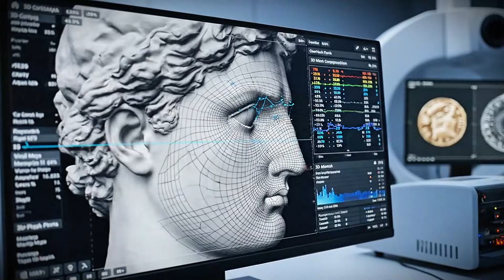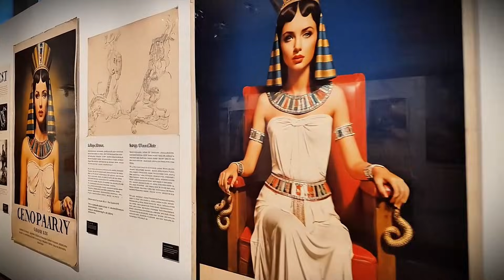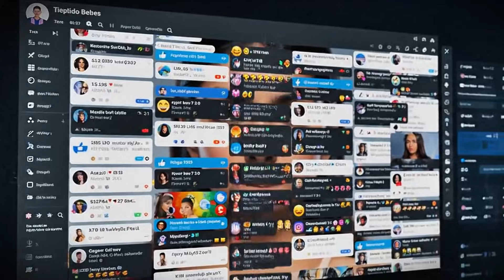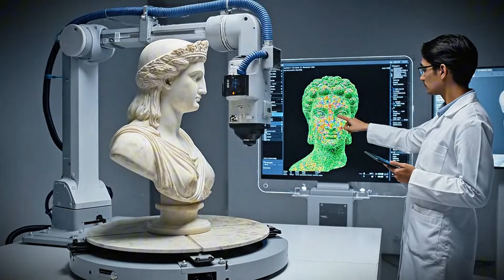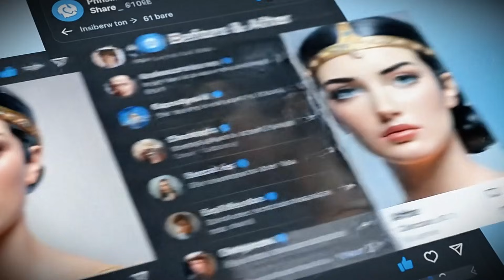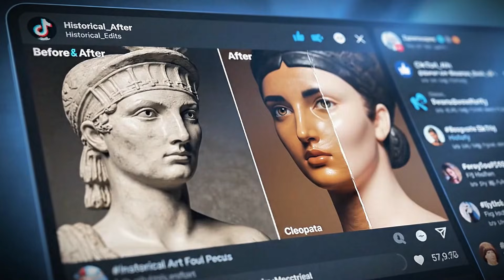The Real Face of Cleopatra — AI Reconstruction vs. Hollywood's Lie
For decades, Hollywood has shaped Cleopatra’s image — a glamorous queen with European features, alabaster skin, and stylized beauty. But cutting-edge AI facial reconstruction tells a radically different story. Using forensic anthropology, ancient art, coin portraits, and historical records, researchers can now approximate what Egypt’s last pharaoh truly looked like — and the result challenges everything cinema has taught us.
This documentary uncovers how Cleopatra’s identity was reshaped for Western screens, why her true appearance was obscured, and how modern technology is finally restoring historical accuracy. Explore the Ptolemaic dynasty’s Macedonian roots, Egypt’s cultural fusion, and the political motives behind Cleopatra’s portrayals over centuries.

Through archaeology, genetics, and AI modeling, we reveal the most evidence-based reconstruction of Cleopatra to date — not a Hollywood fantasy, but a real woman shaped by power, lineage, and the cultural mosaic of ancient Alexandria.

📜 In this video, you’ll discover:

How Hollywood rewrote Cleopatra’s appearance for modern audiences

Why ancient coins and sculptures reveal her true facial structure

How forensic AI reconstructs historically accurate faces

The political and racial controversies surrounding Cleopatra’s image

What ancient Egypt actually looked like during her reign

Why understanding Cleopatra’s real face matters today

🕰️ Timestamps / Chapters

00:00 - Intro
01:00 - The Historical Silhouette
02:26 - Archaeology Without a Body
03:59 - Hollywood’s Invention of a Queen
05:27 - The Digital Reconstruction
06:56 - Public Reaction and Misinterpretation
08:27 - What the Evidence Suggests
09:07 - The Face and the Legacy of Cleopatra